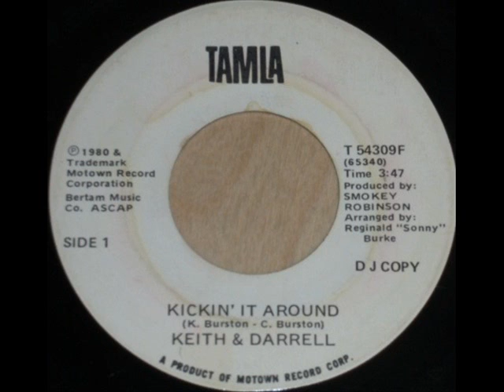Keith & Darrell - Kickin' It Around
Tamla